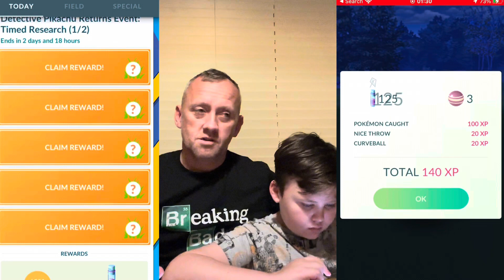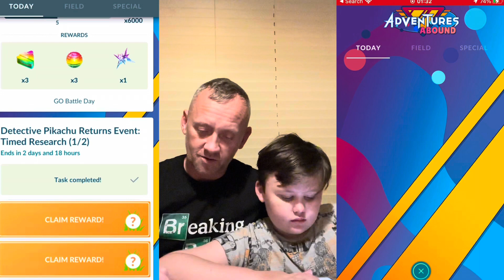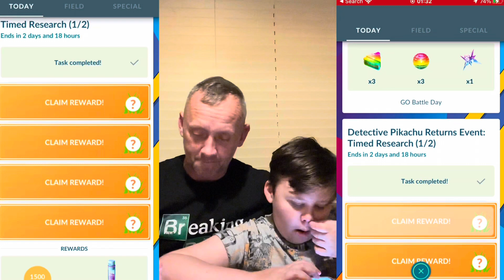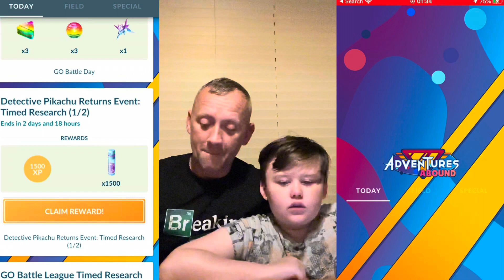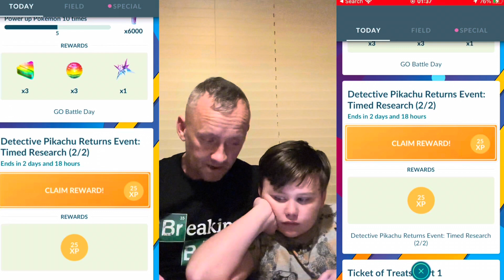DETECTIVE PIKACHU RETURNS RESEARCH POKÉMON GO